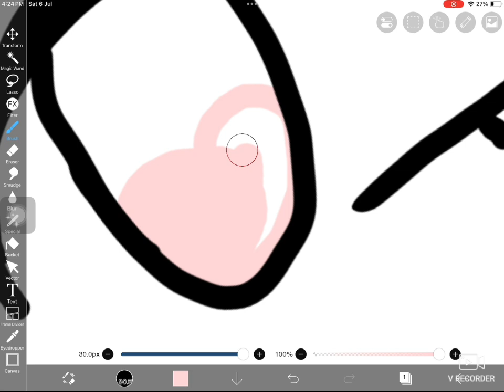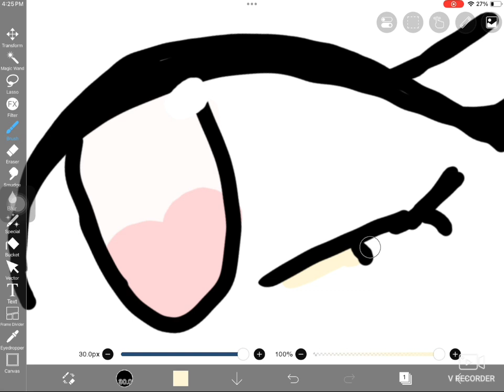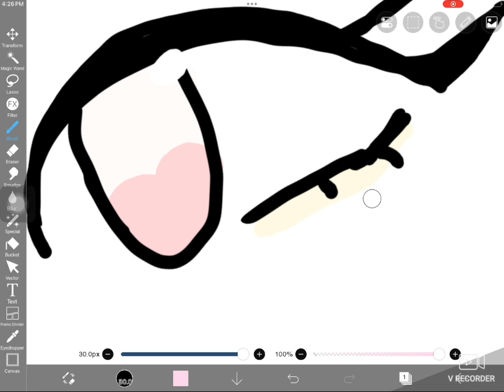How I draw an eye